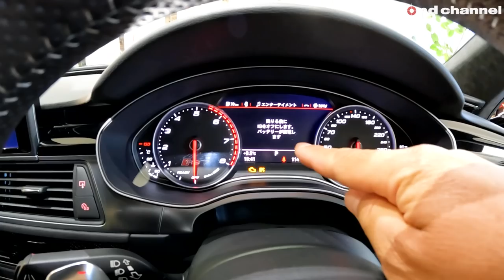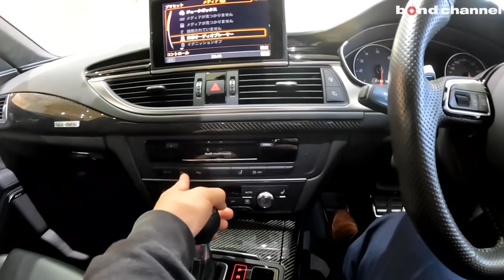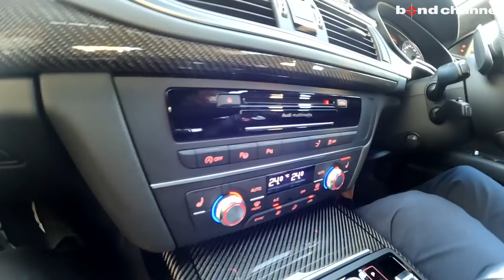【bond cars Tokyo】AUDI RS7 Sportback【車両紹介】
Chapters
00:00 外装紹介
14:42 内装紹介
26:54 トランク紹介
27:50 エンジンルーム紹介
29:07 灯火類&排気音紹介
30:33 試乗

グレード AUDI RS7 Sportback
型式 ABA-4GCWUC
ハンドル 右
カラー デイトナグレーマットエフェクト
保証 あり
修復歴 なし

・オプションカラー マットエフェクト
・RSスポーツエグゾーストシステム
・アルミホイール 5スポークブレードデザイン ハイグロスブラックポリッシュト
・セラミックブレーキ
・カラードブレーキキャリパーレッド

担当　池田
〒145-0064
東京都大田区上池台1-20-8
AM10:00 ~ PM8:00
定休日　なし